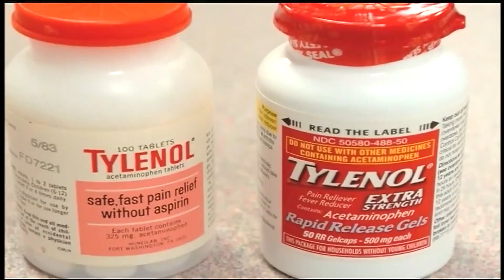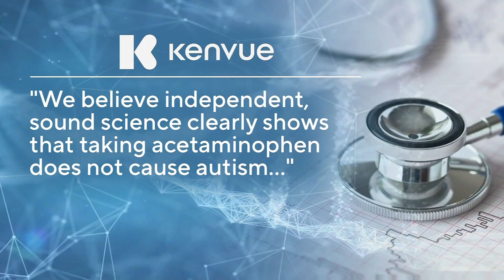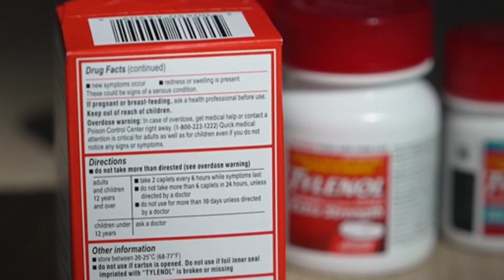Colorado doctor discusses Tylenol and concerns about autism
Dr. Bob Belknap discussed how researchers are studying links between common medicines like Tylenol and other conditions like autism.